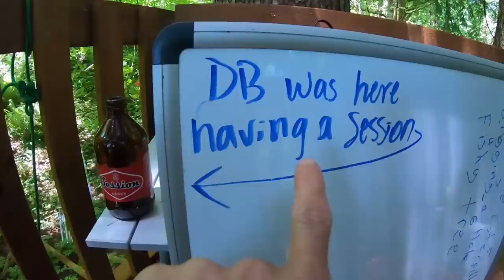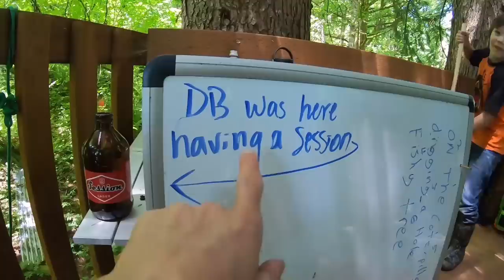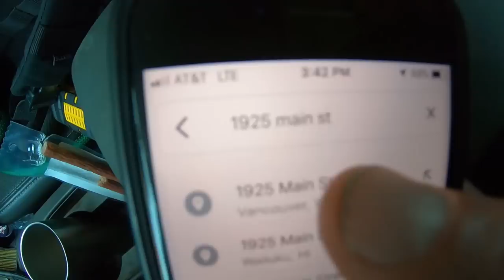ASKING SHOP OWNER FOR MORE DB COOPER MYSTERY CLUES!!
Subscribe through our website then download the free app on iOS, Android, Google Play, Roku, Fire TV or Apple TV and use the credentials you created on our website to sign in! (Doing it this way endures that the majority of your monthly payment goes to us... not a big company like Google or Apple)

On this episode of the Axel Show, Axel and his daddy are playing a fun game with blocks and friends!